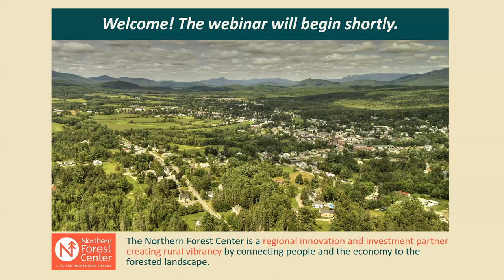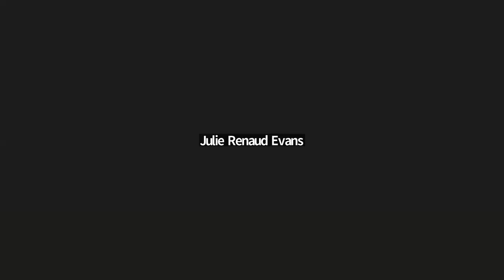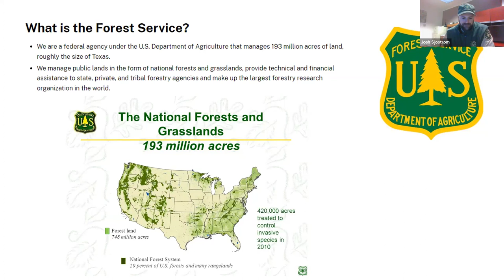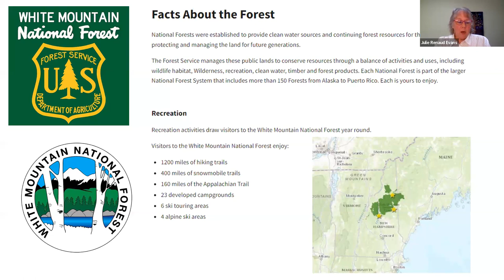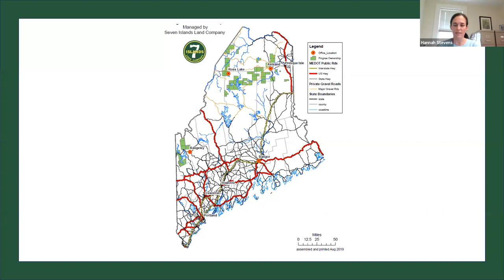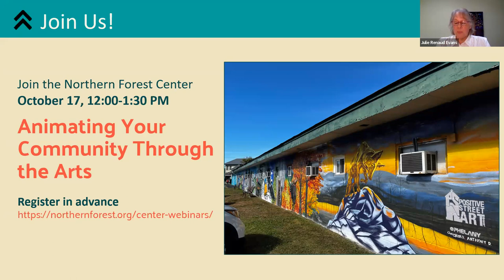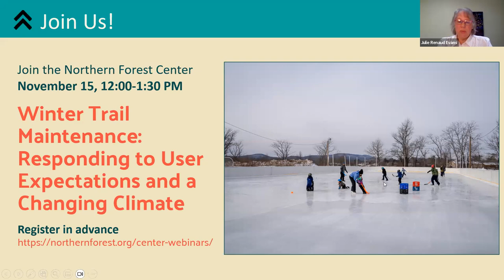Building the New Forest Future - The Crossing Paths of Recreation and Forest Management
This is the fifth installment of webinars focused on forest stewardship and the wood products industry, as part of the Center's Building the New Forest Future Webinar Series.

This webinar features three leaders in a discussion on the opportunities and challenges that come with opening working forestlands to recreational users.  They explore what this relationship looks like and how it can be additive rather than competitive.

Our panelists include:
Hannah Stevens, Land Use Director, Seven Islands Land Company
Josh Sjostrom, Androscoggin District Ranger, U.S. Forest Service
Ethan Tapper, Chittenden County Forester, Vermont Department of Forests, Parks and Recreation